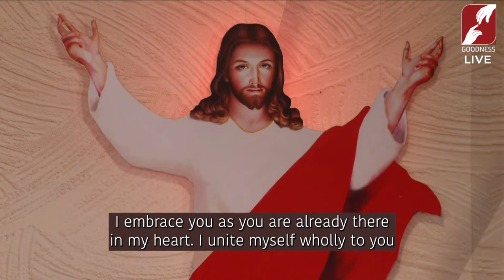CHRISTMAS VIGIL MASS at DIVINE RETREAT CENTRE | Fr Augustine Vallooran | 24 December | Goodness TV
Join us for this special Christmas Vigil celebrated here at Divine Retreat Centre as we welcome Jesus to be born in our hearts and lives. Come spend some special time with God; the Father, the Son & the Holy Spirit.

1st Reading Isaiah 9:1-6
Responsorial Psalm Psalms 96: 1-2, 2-3, 11-12, 13
2nd Reading Titus 2: 11-14